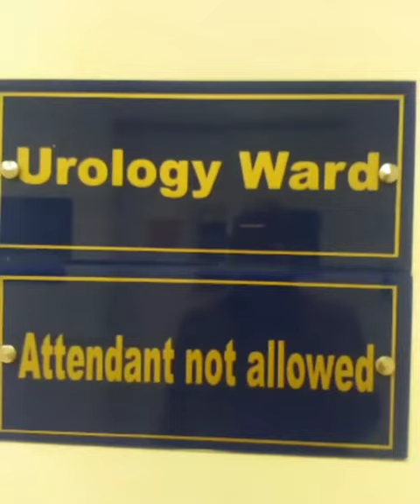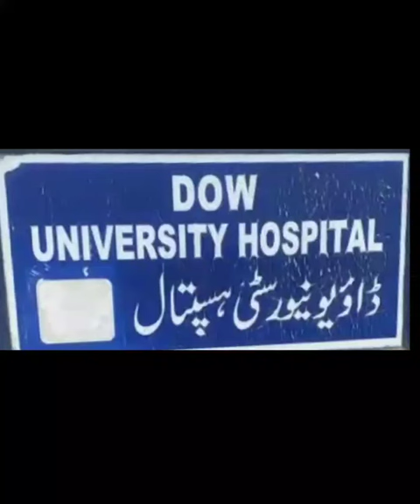Dow Hospital Ojha Campus Experience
Ye Video Aplogo Keen Is Lein
Bunaee Hey.
takribun 7)8. Sey Mukhtalif Marizo KO Mey Dow Ley Ka chuka Hun.
Allhamdo Lillha
Bohat Sarey log Shifayab Howey hein.or Achi Bat ye Hey.
agar Dow Mey koi ELaaj Nahi Hota To Wo Log Saf Buta detey hein.
Faltu Mey Mamley KO Lumba Nahi Kartey.
Hospital Phone Number.
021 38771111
Location
Dow Hospital ojha campus Location